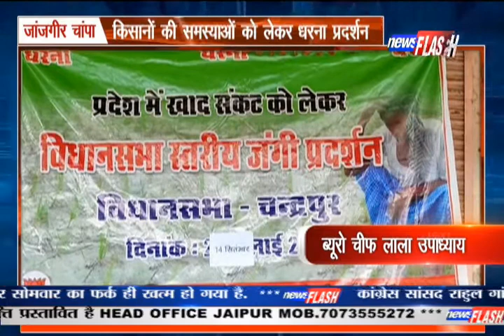जांजगीर चांपा : किसानों की समस्याओं को लेकर धरना प्रदर्शन | NEWS FLASH